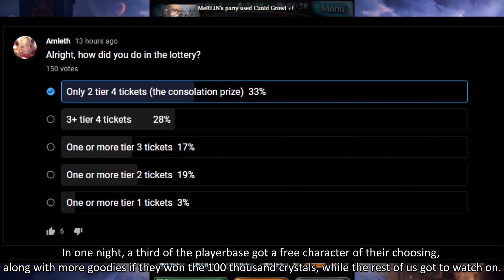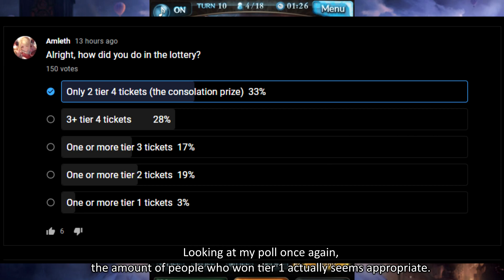Summer Fortune was a Mistake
Never again, please, Cygames.

Update 26 hours after the drawing: Everyone has been given a tier 3 winning ticket.